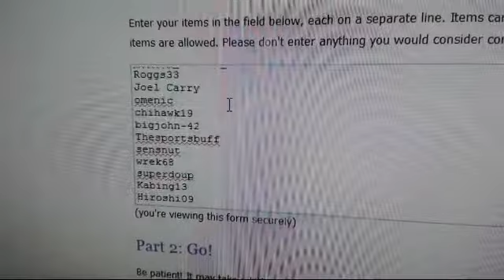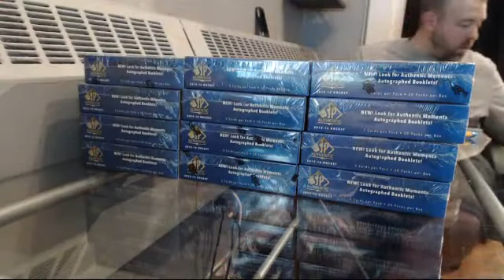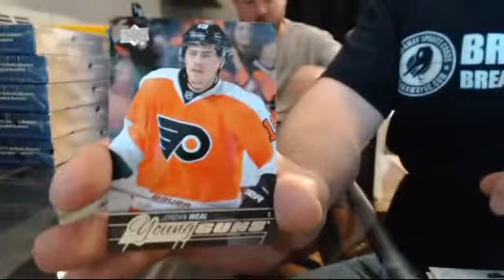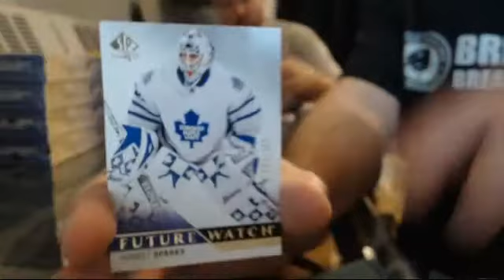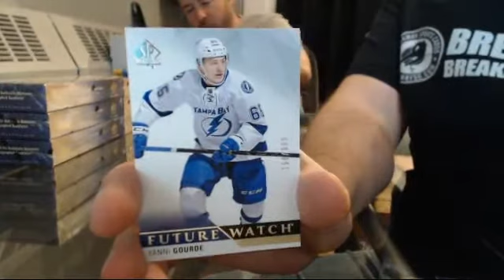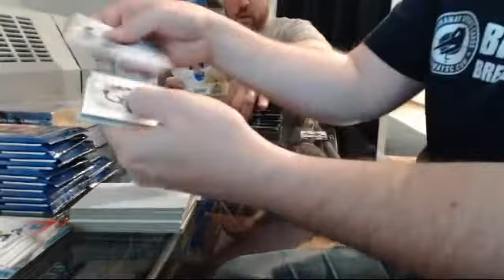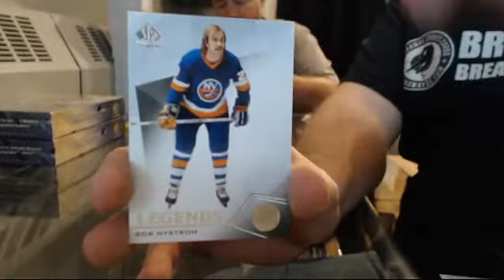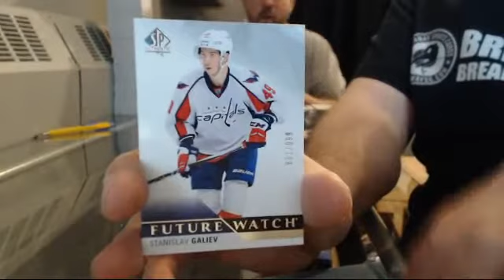15-16 SP Authentic Team Random Case Break #3